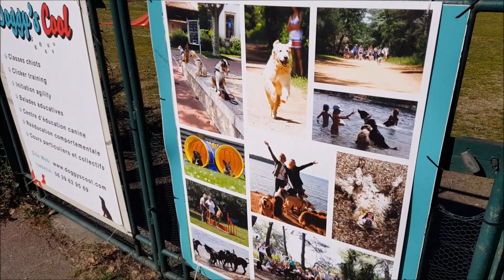ĐÓN XE BUS RA BIỂN CHƠI - CUỘC SỐNG PHÁP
ĐÓN XE BUS RA BIỂN CHƠI